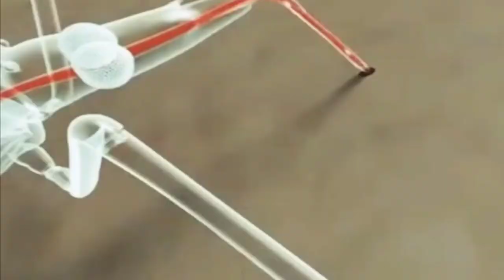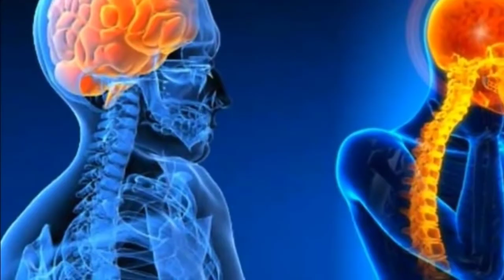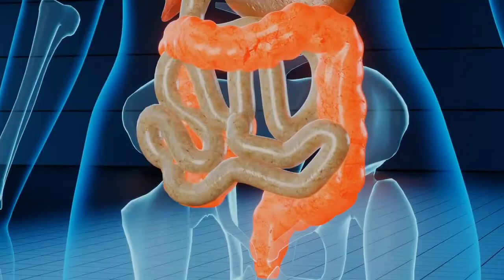सबसे खतरनाक कीड़ा कौन से हैं | duniya ke sabse khatarnak kide | most dangerous insects | nolig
सबसे खतरनाक कीड़ा कौन से हैं | duniya ke sabse khatarnak kide | most dangerous insects

your queries-👇

khatarnak kida ke bare mein
khatarnak kida
most dangerous insects in the world in
most dangerous insects in hindi
khatarnak kida shorts
duniya mein khatarnak kide
duniya mein sabse khatarnak kida makoda
duniya ke sabse khatarnak kida video
most dangerous insect
most dangerous insects in the world
most dangerous insects in india